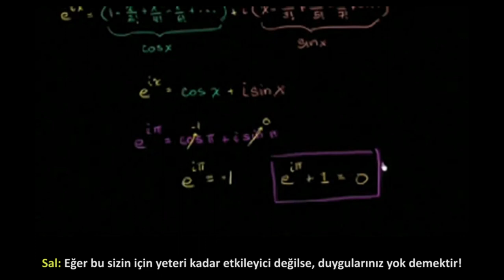Sal Khan: Online Eğitim | CNN (2011)